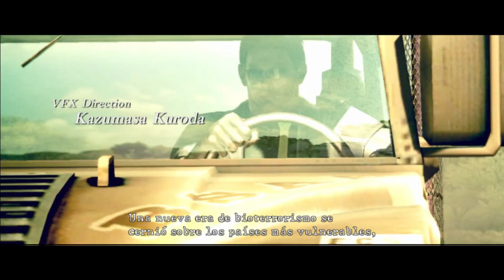Resident Evil 5 Pronto | ReynaOsita Play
Ip de Mi Servidor de Minecraft - 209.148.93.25:25572

Se Partner de Freedom y Cobra tus ganancias de YouTube
Descarga mi App para Chrome y enterate de todo en el Canal

Agregame a WolfTeam como ReinaOsitaHz
Agregame a Operation 7, Smite, Steam, Cabal y BlackShoot como ReynaOsitaHs

Preguntas mas Populares
Como te llamas?
Brenda Goicochea Gonzales.
Tienes Skype?
si tengo y lo uso para comunicarme con mi familia y amigos, de momento prefiero mantenerlo asi.
Podemos Jugar?
Claro Agregame al juego y mandame mensaje cuando me veas conectada.
Soy del Año 1994 usa una calculadora para Calcularlo...